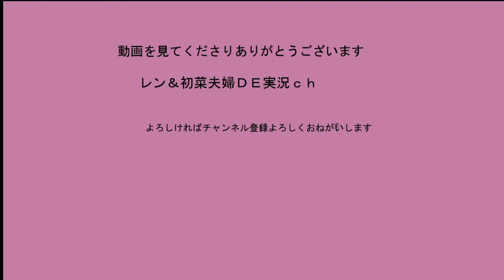[スーパーカブ]初めてのカブんぽ！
ついにカブでカブ散歩(略してカブんぽ)いってきました
ちなみに動画は倍速で走っています
エンジン音とかどうかな？皆様感想教えてください

スーパーカブ　50